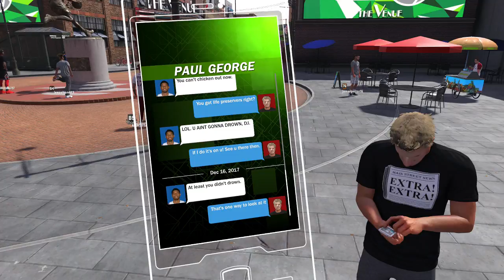A Noob Plays NBA 2k18 / Ep. 28 Leading the Comeback!!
Marc Gasol may have won the Player of the Game, but the Celtics, lead by Scotty Dee in the 2nd half, forge a comeback of epic proportions.